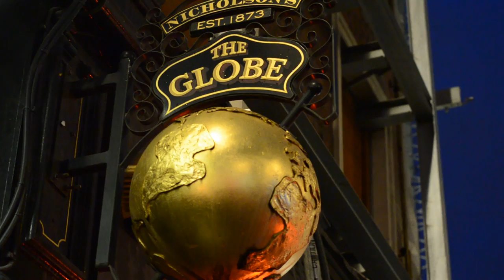MR KELLY "MURKING CLASS" (OFFICIAL MUSIC VIDEO)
Filmed & Directed By De La Haye & Lefty
Edited By Lefty